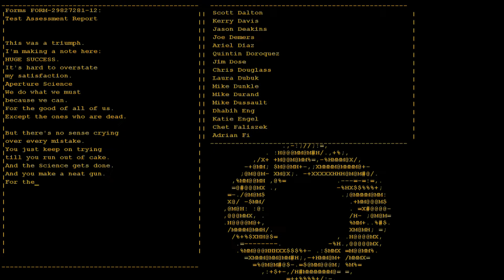NIC PLAYS - Jonathan Coulton's "Re: Your Brains"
This is the Halloween Edition of NIC PLAYS in which I talk about and cover Jonathan Coulton's "Re: Your Brains".

Lyrics:

Heya Tom, it's Bob from the office down the hall
It's good to see you buddy, how've you been?
Things have been OK for me except that I'm a zombie now
I really wish you'd let us in
I think I speak for all of us when I say I understand
Why you folks might hesitate to submit to our demand
But here's an FYI: you're all gonna die screaming

All we want to do is eat your brains
We're not unreasonable, I mean, no one's gonna eat your eyes
We're at an impasse here, maybe we should compromise:
If you open up the doors
We'll all come inside and eat your brains

I don't want to nitpick, Tom, but is this really your plan?
Spend your whole life locked inside a mall?
Maybe that's OK for now but someday you'll be out of food and guns
And you'll have to make the call
I'm not surprised to see you haven't thought it through enough
You never had the head for all that bigger picture stuff
But Tom, that's what I do, and I plan on eating you slowly

I'd like to help you Tom, in any way I can
I sure appreciate the way you're working with me
I'm not a monster Tom, well, technically I am
I guess I am

I've got another meeting Tom, maybe we could wrap it up
I know we'll get to common ground somehow
Meanwhile I'll report back to my colleagues who were chewing on the doors
I guess we'll table this for now
I'm glad to see you take constructive criticism well
Thank you for your time I know we're all busy as hell
And we'll put this thing to bed
When I bash your head open

All songs presented in this video are property of Jonathan Coulton.